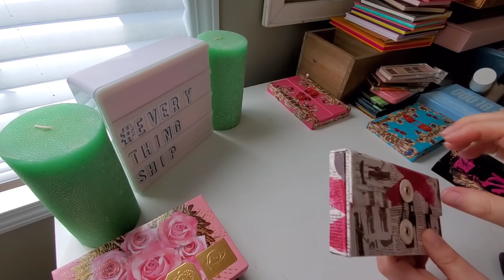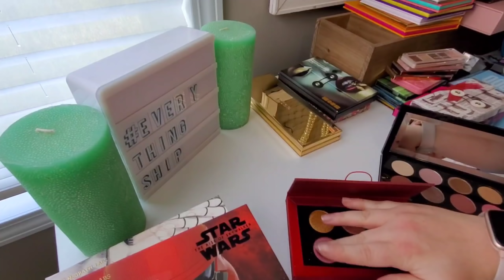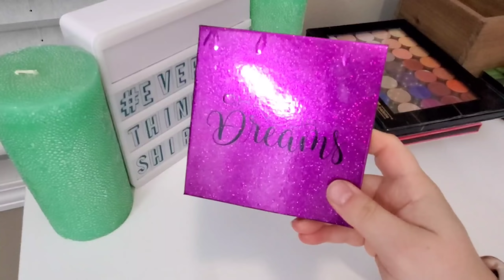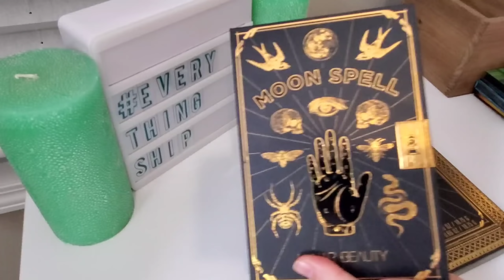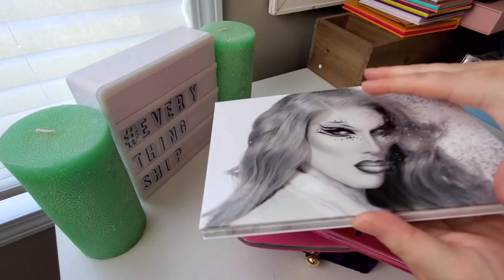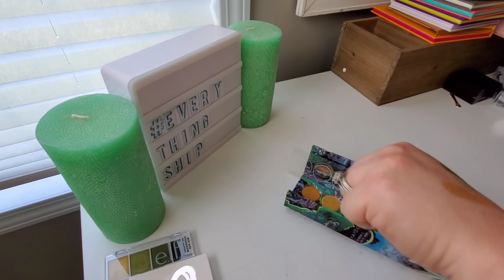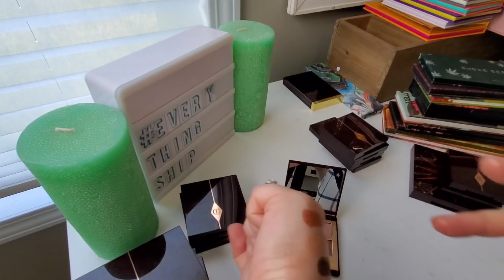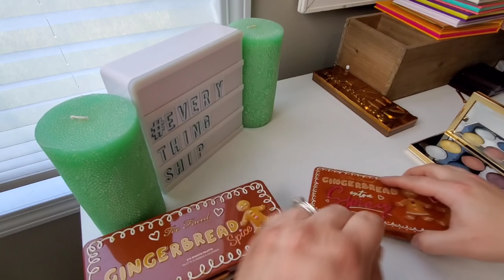MASSIVE, BRUTAL DECLUTTER...AGAIN | PAT MCGRATH | NATASHA DENONA | JEFFREE STAR | INDIE MAKEUP &MORE